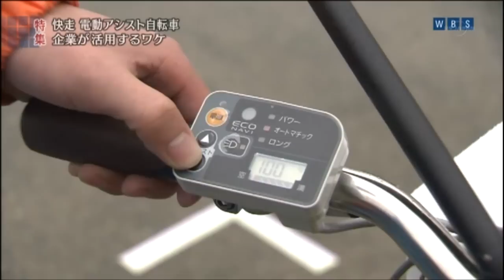電動自転車＆リヤカー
2013年2月15日　WBSにて特集された電動アシスト自転車とリヤカーです。

Riyaka and is power-assisted bicycle was featured February 15, 2013 at WBS.

2013 년 2 월 15 일 WBS에서 특집 된 전동 어시스트 자전거와 리어카입니다.